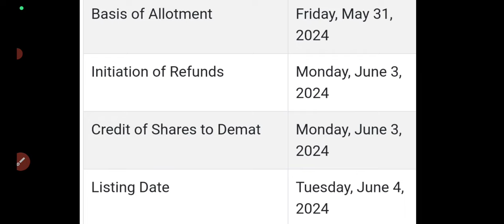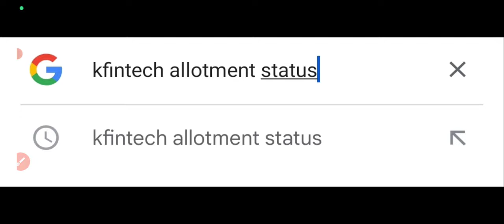beacon ipo allotment status🤑beacon ipo allotment time🔥beacon ipo allotment🤑beacon ipo gmp today🔥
beacon ipo allotment status
beacon ipo allotment time
beacon ipo allotment
beacon ipo gmp today
beacon trusteeship ipo allotment status
beacon trusteeship ipo allotment time
vilas transcore ipo allotment status
beacon ipo subscription status
all sme ipo gmp today
awfis ipo listing
awfis space ipo listing day strategy
awfis space ipo gmp
vilas transcore ipo gmp today
zen ipo gmp today
awfis space ipo allotment status
awfis space ipo gmp today
awfis ipo allotment time
awfis ipo gmp up 33%
awfis space solutions ipo allotment status
awfis space solutions ipo allotment time
awfis space solutions ipo gmp today
awfis space solution ipo allotment chances
awfis space ipo subscription status
awfis ipo final decision
awfis space ipo day3 subscription status
awfis space ipo final decision
awfis space ipo apply or avoid?
awfis space solutions ipo analysis
awfis space ipo review
awfis ipo gmp today
upcoming sme ipo this week
vilas transcore ipo full details
vilas transcore ipo apply or avoid
beacon ipo full details
beacon ipo apply or avoid
awfis ipo full details
awfis space solution ipo gmp today
awfis space solutions ipo apply or avoid?
go digit ipo apply or avoid?
go digit ipo day2 subscription status
go digit general insurance ipo day2 subscription status
go digit ipo review
go digit ipo gmp today
go digit ipo apply?
go digit insurance ipo review
go digit general insurance ipo gmp today
go digit general insurance ipo review
aadhar housing finance ipo listing day strategy
aadhar housing ipo gmp today
aadhar ipo gmp today
aadhar housing ipo gmp up 15%
aadhar housing ipo listing day strategy
aadhar housing ipo listing
aadhar housing ipo gmp
aadhar housing ipo allotment status
aadhar housing ipo allotment website
aadhar housing ipo allotment time
aadhar housing ipo allotment
tbo tek ipo gmp today
tbo tek ipo allotment status
tbo tek ipo allotment website
tbo ipo allotment time
tbo tek ipo allotment chances
tbo tek ipo day3 subscription status
TBO tek ipo subscription status
aadhar housing ipo subscription status
aadhar housing ipo allotment chances
aadhar housing ipo day3 subscription status
tbo tek ipo final decision
tbo ipo final decision
tbo ipo apply or avoid?
tbo ipo subscription status
tbo tek ipo review
tbo tek ipo apply or avoid?
aadhar housing ipo apply or avoid?
tbo tek ipo details
aadhar ipo apply or avoid?
indegene limited ipo review
indegene limited ipo gmp today
tbo tek ipo full details
tbo tek ipo gmp

Vodafone idea
zee business
bhasin ke hasin shares
buy recommendation on vi
targets of ₹12
share down 1%
Top volume loosers